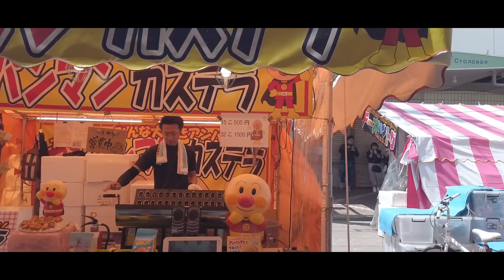Osmo Pocketでお散歩トーク その23「お祭りの様子を撮ろう 」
Osmo Pocketが便利になるアイテムたち
Ulanzi OP1 DJI Osmo Pocket用ホルダー

Ulanzi OP2 Osmo Pocket ホルダー

Ulanzi OP3 OSMO Pocket ホルダー ベース

Ulanzi Osmo Pocket 三脚アダプター for ワイヤレスモジュール

稚内では比較的大きなお祭り「北門神社例大祭」が開催されていたので、Osmo Pocket片手にその様子を撮ってきました。
露天が214店と、とても賑やかです！

撮影機材
Sony RX100M5A

ASUS ZenFone4

三脚
Manfrotto MTPIXI-B

Tycka TK101

マイク
AGPtEK Z02

ZOOM H1n